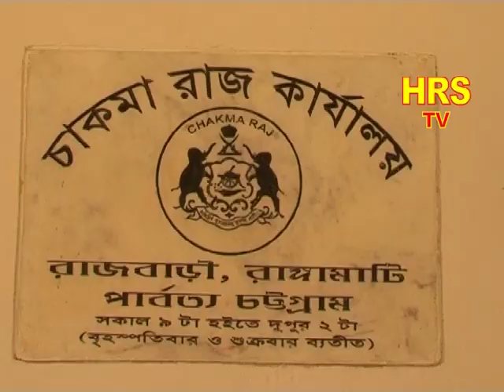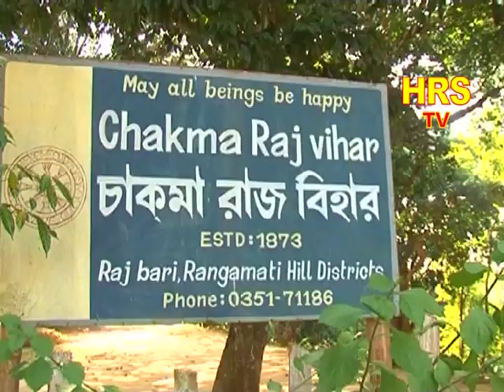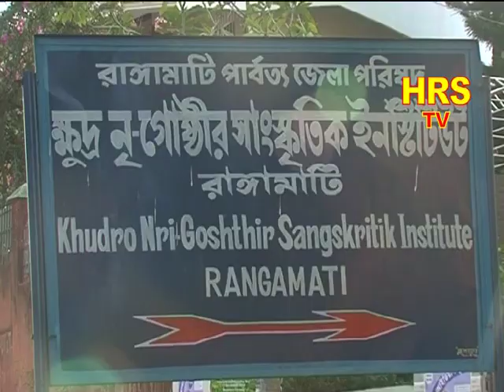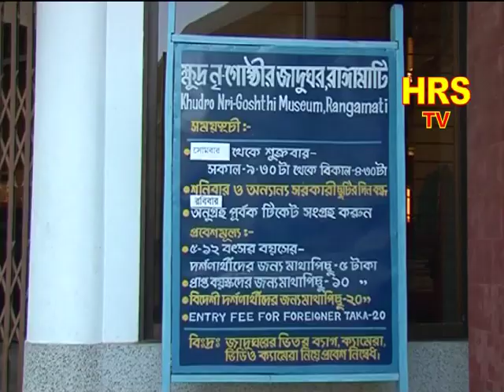রাঙ্গামাটি । RANGAMATI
Direction : Safiull Alam
Production By: HRS TV